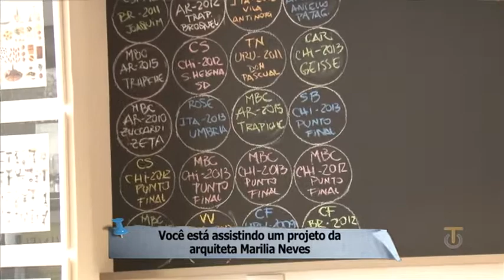TRANSIT - entrevista com Marilia Neves